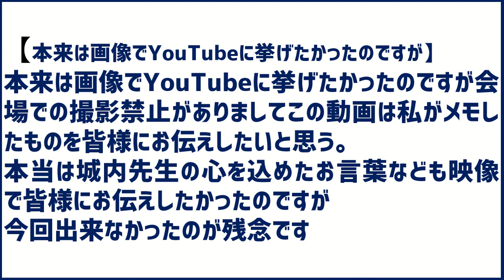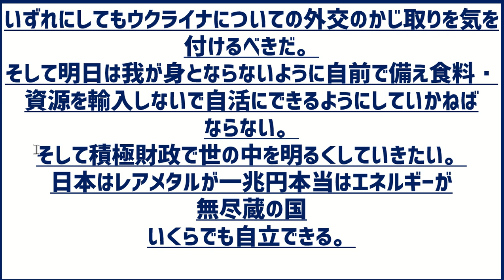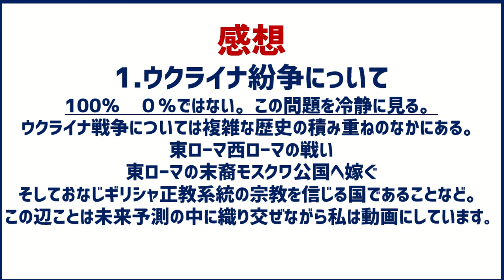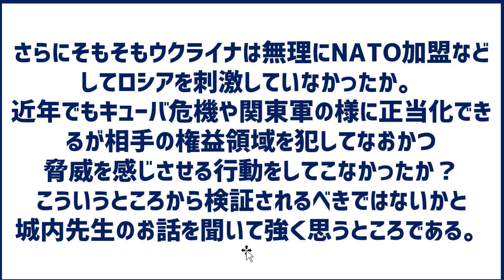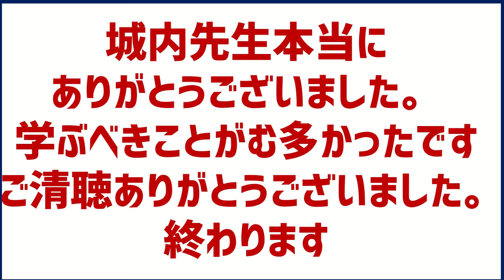今の日本の中で与党で一番総理大臣になってほしい二人「高市早苗」「城内実」我が浜松に参上ここから日本が変わる。世界が変わる。第一部城内実編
私は反緊縮党である。その中で自民党の中で二大巨頭と言えば「「高市早苗」「城内実」この二人だ。その二人が静岡県浜松市北区サーラ音楽堂で講演会を行った。その講演内容を書き留め私が解説していきたい。とにかくこの浜松に城内先生がいてよかった。この日本に高市先生がいてよかったそんな講演会であった。そして城内先生の話した内容は動画で見ていただけたら幸いだが私は思った。この浜松に城内先生がいて良かった。浜松に城内ありと思った。そして私は忘れない北関東の片隅で郵政選挙に負けた城内先生が次の選挙で勝って男泣きしていたのに私も感極まったことを。
【本来は画像でYouTubeに挙げたかったのですが】
本来は画像でYouTubeに挙げたかったのですが会場での撮影録音禁止がありましてこの動画は私がメモしたものを皆様にお伝えしたいと思う。さらにメモなので取り間違えがあると思うその時は皆様からぜひ遠慮なくご指摘賜りたい。動画自体の訂正はよほどでないとしないがコメント欄などで訂正したい。また今回の動画は公職選挙法の政治運動の一環として制作しています。政治的中立性をむ担保して動画を作成します。
【私の選挙報道ポリシー】
これから参議院選挙終わるまで選挙戦の実際の候補者を取る機会が増えますのでこちらも記載しておきます。まずは中立報道を原則にいたします。私がどちらの候補を支持するのかそれは抑えて報道させていただは来ます。視点は一つ。支持しょうがしまいがひとまず取るとなったら取る被写体になった政治家さんが当選していただけるような映像づくりを心がけます。したがってまずはある候補は短時間の方が皆様に伝わるなと思ったらそのようにします。またある候補は長時間の方が伝わるなと思ったらそのようにいたします。何回か取っているとこの人当選するな落選するなとわかる時もありますがそれはお伝えいたしません。選挙結果後にお伝えします。この後実際に城内先生取ることが出来なかったので4月4日立ち合い演説会行き取る予定です。これはむろん城内先生を支持している点でもありますが反対の立憲の山﨑・平山先生の立ち合いも取りたかったのですが残念ながら現時点では取る機会がありません。現時点では立会演説をする予定がないということでどうしようもありません。そういう状況なので本選後機会があればバランスを取っていきたいとおもいますので私のフォローワーの皆様しばしお時間ください。フォロワーの皆様の中にも野党支持者もいると思います。その辺のバランスはしっかりと取っていきたいと思います。あくまでも中立ということを報道スタンスに選挙報道をしていきたいです。
【私の政治信条】
私の動画を見ていても三橋貴明先生の動画が多く見かけると思います。私は「反緊縮党」でございます。自民党完全支持ではありません。同じ自民党でも河野太郎・小泉純一郎などの緊縮で国民を困られる自民党政治家いや日本の政治家として風上にもおけない鼻つまみの政治家はむしろ排斥運動日本から出ていけ運動を公職選挙法の範囲でやっています。野党では原口先生など反緊縮を謳う政治家も強く支持しています。また山本太郎氏の中国賛美を言わなければ財政拡大ということでよいと思っています。
決して与党だから野党だからということでなく是々非々さらに中立を保つべきところは保ち放送してまいります。
私はこれからも反緊縮立場で政党の垣根を超えて様々な政治家を応援していきたいと思っています。

【重要です。リンクで見てください】
今回の動画は二部構成になります。一部二部と両方みたい方は
今の日本の中で与党で一番総理大臣になってほしい二人「高市早苗」「城内実」我が浜松に参上ここから日本が変わる。世界が変わる。
【サムネ引用】
衆議院議員 城内 実（きうち みのる） | 議員 | 自由民主党
※注意　このサムネは講演会ポスターに合成で作りました。すみません
【引用】
天竜区に光ファイバー網整備へ

【関連動画】
お時間があったら見てください
2022年は五黄寅年戦争が起こりやすい年。プーチンのウクライナへの侵攻は民族大移動や十字軍以来の東西の文明の衝突となる。そしてさらにヨーロッパアメリカへまで攻める可能性がある。